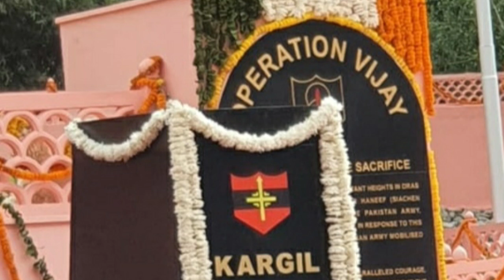Master Chef Sarita Chavan made Goans proud by serving Goan delicacies to Indian soldiers in Dras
Master Chef Sarita Chavan from Margao, made Goans proud by serving Goan delicacies to over 500 Indian soldiers by visiting Kargil War Memorial in Dras on the occassion of 'Kargil Vijay Divas'.
Chavan also made Goans proud as she had delivered 'Rakhis', to over 600 soldiers in Dras.
Chavan left Goa to Dras on July 21, and had returned Goa during the late night on July 30. She was accorded rousing welcome by Neelam Naik and former Mormugao Municipal Council chairperson Nitin alias Sharad Chopdekar on her arrival at Dabolim airport.